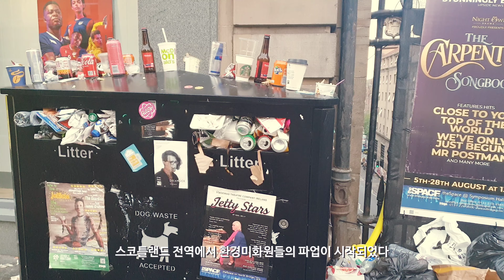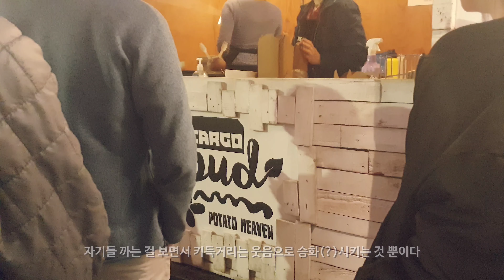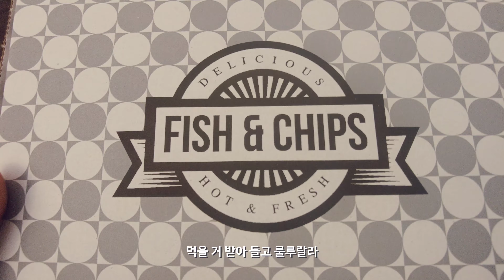🇰🇷🇬🇧영국일상, 영국인들의 쿨내 나는 인종차별을 대하는 자세(비꼼 주의), 여름 끝자락의 해변, 쓰레기로 넘쳐나는 거리, 피시앤칩스, 앵거스, 한영 국제커플, 스코틀랜드 에딘버러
0:00  스코틀랜드는 쓰레기로 몸살 중
0:44  영국 코미디를 통해 본 영국 백인들의 인종차별을 대하는 자세 (비꼼 주의) feat. Nish Kumar
3:16  채리티샵, 빈티지 & 앤틱 플리마켓,
4:44  피쉬앤칩스 맛집, 여름 끝자락의 에딘버러 해변
7:30  내 이름은 앵거스 feat. 미역국 냄새 주의

안녕하세요.
테스코랜드 영국에서 오늘도 적당히 잘 먹고 잘 지내는 한영커플 제인티입니다.
한국은 이번 태풍 '힌남로'로 인한 피해가 심각하다고 들었어요... 😥
멀리서나마 하루빨리 일상 생활로 복귀하실 수 있기를 기도 드릴게요.

그럼 이번 한 주도 다들 건강하시고 행복하세요.